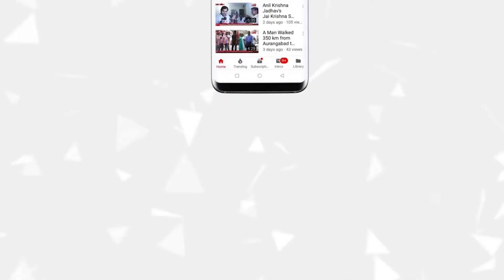Rehan Shaikh , Ajay Kathuria l की हुई नियुक्ति ? ( All Indian Cine Workers Association )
Rehan Shaikh  l  Ajay Kathuria l  की हुई नियुक्ति  ?
( All Indian Cine Workers Association )